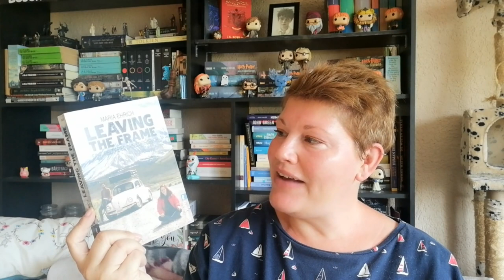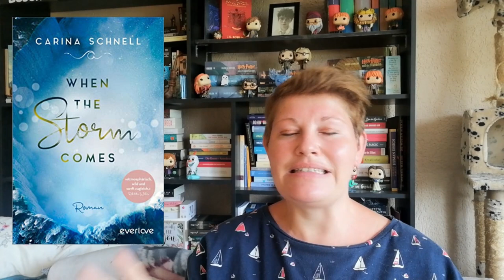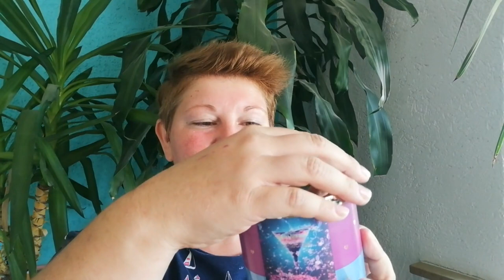3 Bücher, Goose Creek und The Sandman ~ Bücherwoche #32 | LadyoftheBooks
-- Öffne mich --
Ich genieße den Sommer und habe in dieser Woche 3 Bücher gelesen/gehört und eine neue Netflix-Serie angeschaut. Zudem kam eine kleine Goose Creek Bestellung bei mir an und ich freu mich aufs düfteln...
Welches Buch hat dich zuletzt begeistert und hast du schon in die neue Serie auf Netflix reingeschaut?

00:00 Intro + Kurzvorstellung der Bücher

02:59 „Leaving the Frame” von Maria Ehrich

07:38 „Magic Flame” von Helen Harper

13:06 „When the Storm Comes” von Carina Schnell

22:22 Meine Goose Creek Bestellung

30:22 Sonstiges Geplauder - Serientipp